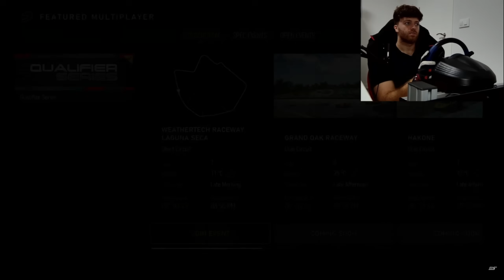GRAN TURISMO 7 VS FORZA MOTORSPORT | CUAL ES MEJOR? | OPINION